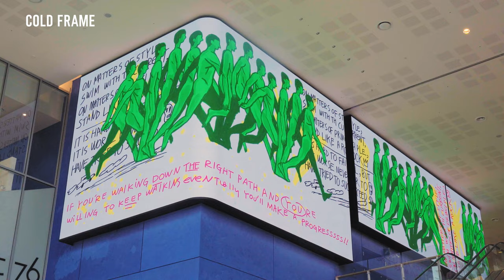Parc1 NH Finance Tower | LED Media Art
2021

여의도의 새로운 랜드마크인 Parc1 NH금융타워의 로비 LED 스크린 컨텐츠를 제작하였습니다.
프라임 오피스 빌딩의 가치를 높이기 위해 기획된 다양한 미디어 아트 뿐만아니라
최초로 시도된 고객 참여형 컨텐츠와 계절에 따라 변화하는 시즈널 컨텐츠까지 편성하여
자칫 삭막할 수도 있는 로비공간을 따뜻한 감성으로 변화시켰습니다.

We created the contents of the lobby LED screen of Parc1 NH Finance Tower, a new landmark of Yeouido.
In addition to various media arts designed to enhance the value of the prime office building,
The first customer-participating content and seasonal contents are organized.
The lobby space, which could be desolate, has been transformed into a warm sensibility.